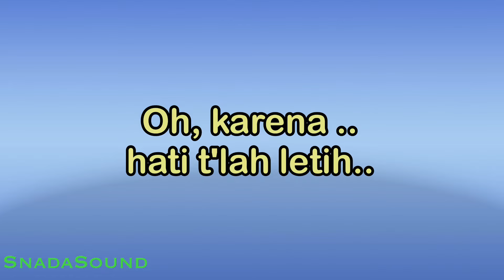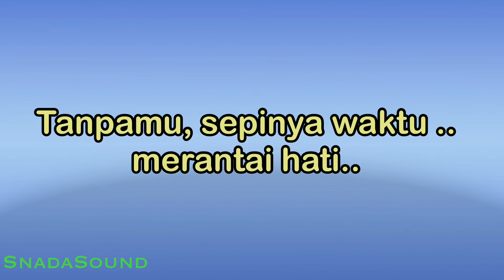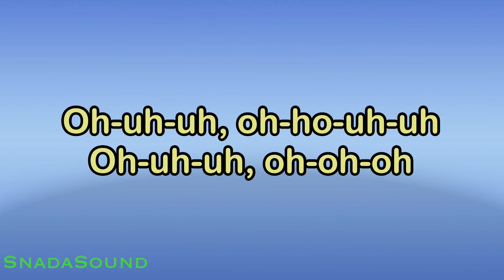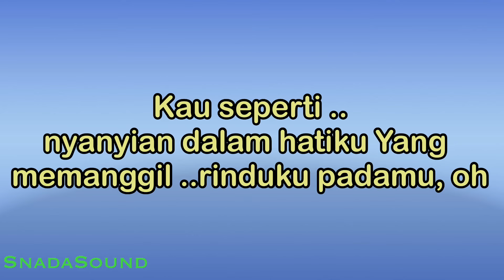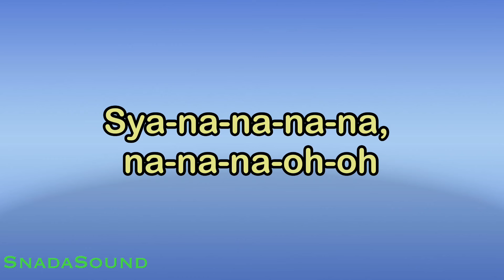DEALOVA-Once|KARAOKE NADA WANITA​⁠ -Female-Cewek-Perempuan@UcokkuYasir